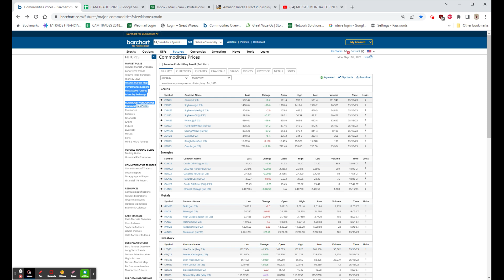LOW VOLUME, INDEXES HIGHER, BIO/PHARMA THE STANDOUT SECTOR, GRAINS & ENERGY UP, EU OK'S MSFT/ATVI !!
CLOSING COMMENT
VIDEO #1754